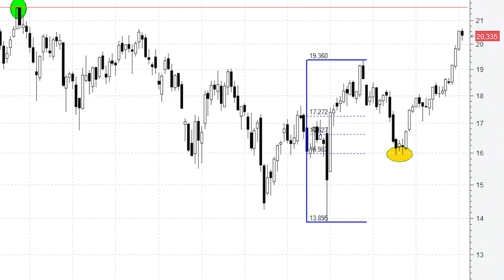Gas Natural tiene el camino despejado hasta los máximos de 2014